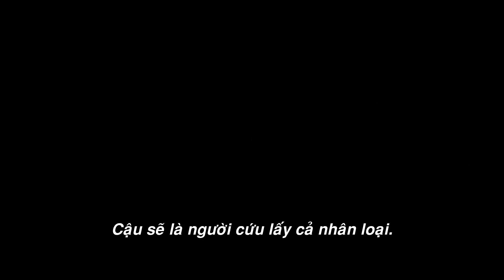Ender's Game Trailer Lotte Cinema